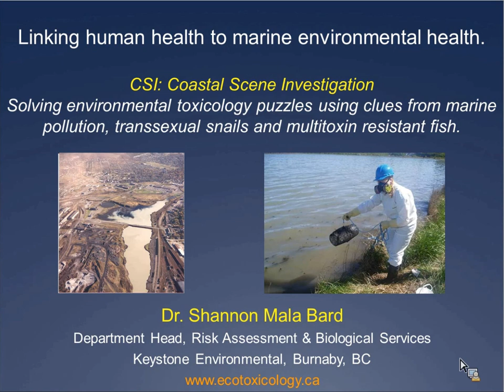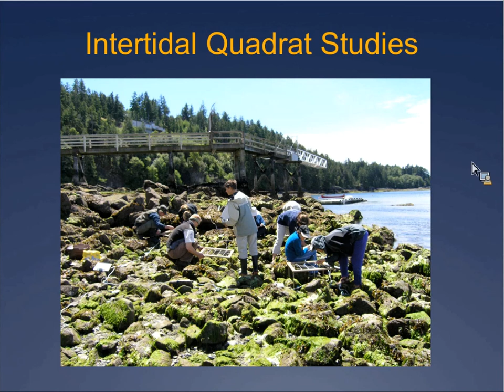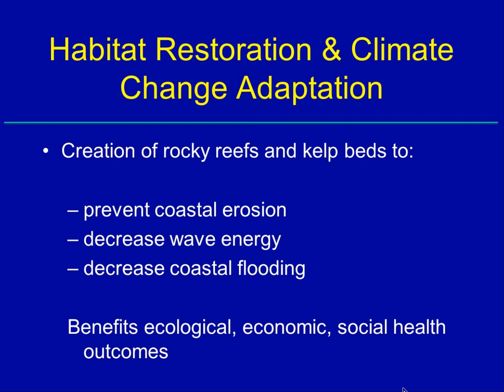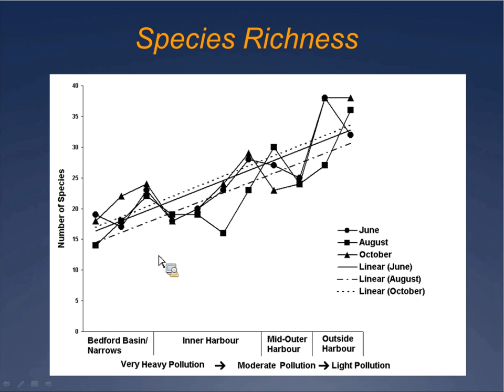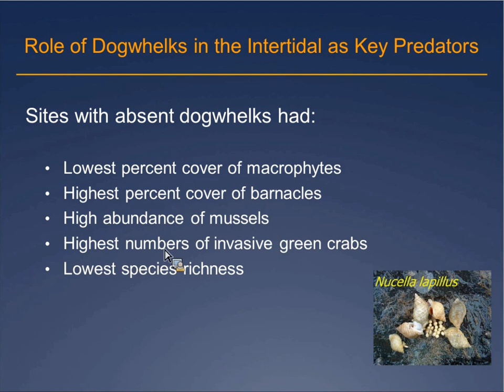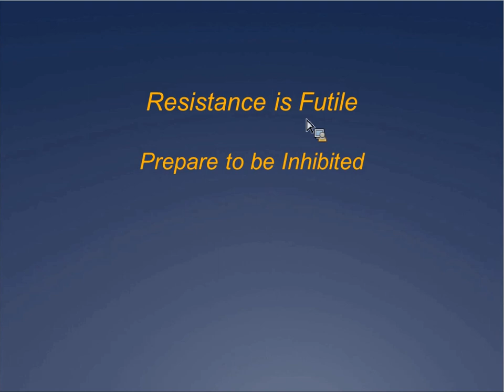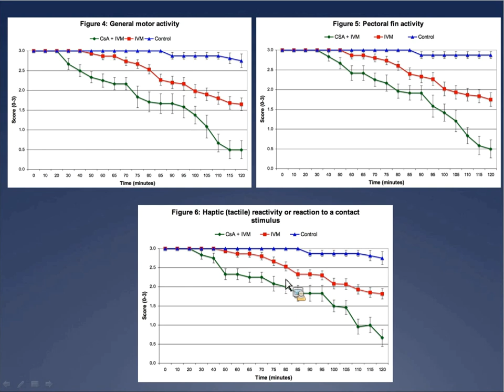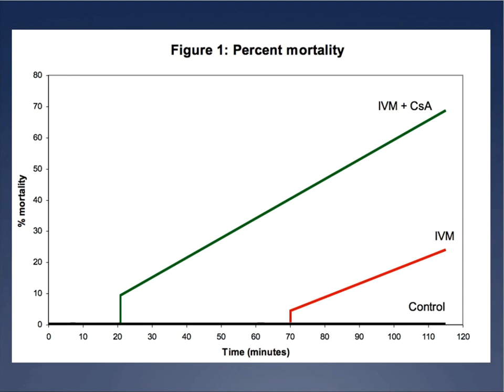Linking human health to marine environmental health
Linking human health to marine environmental health: Coastal Scene Investigation (CSI): Solving environmental toxicology puzzles using clues from marine pollution, transsexual snails and multitoxin resistant Sydney Tar Pond fish
Speaker: Shannon Bard, Ph.D., R.P. Bio.
Keystone Environmental, Department Head, Risk Assessment & Biological Services